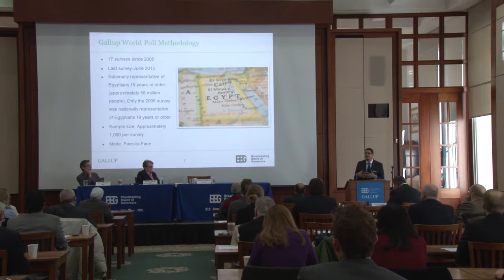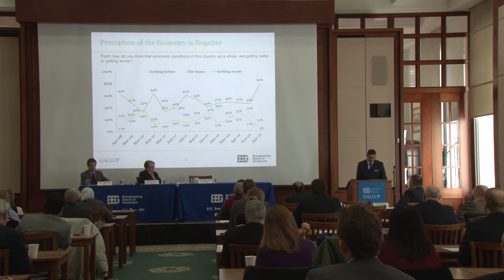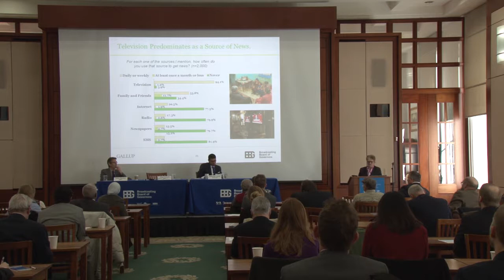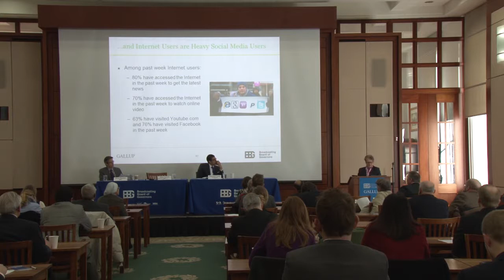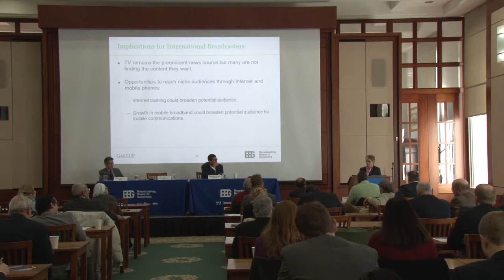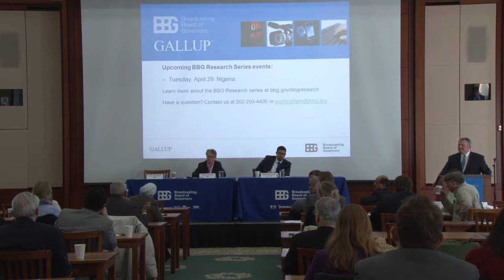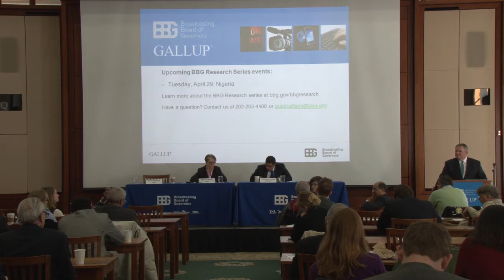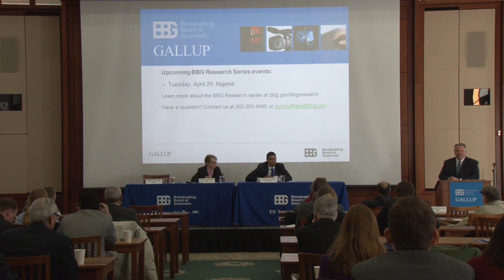Contemporary Media Use in Egypt- BBG Research Series 2014